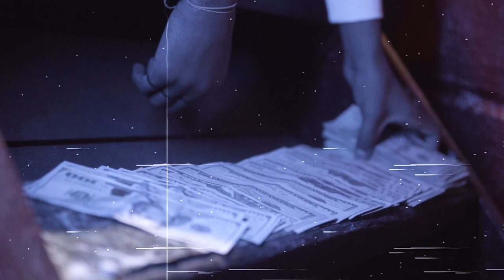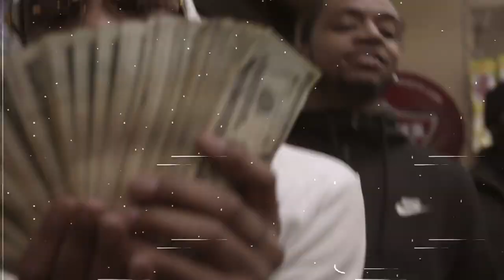PaiddKj | Gettin off (ft. Tre Moneybaby) Dir